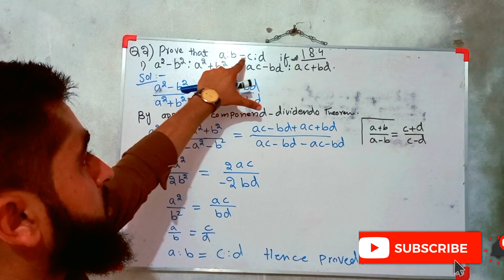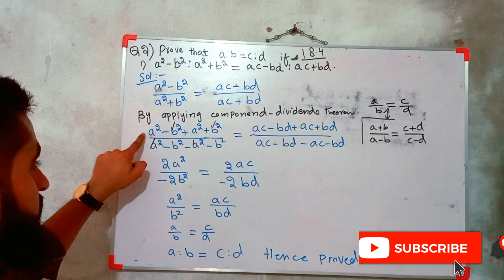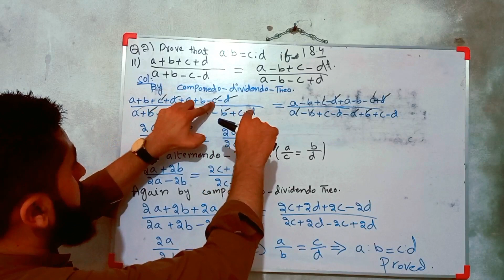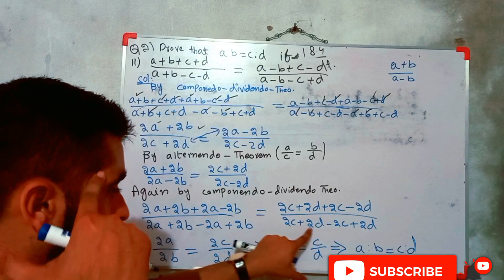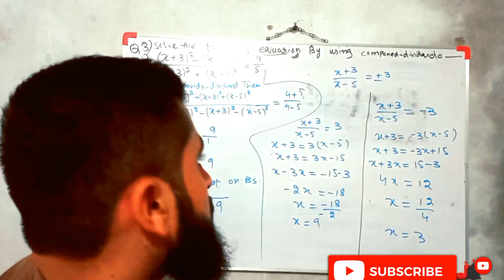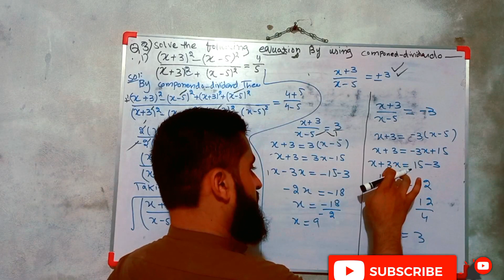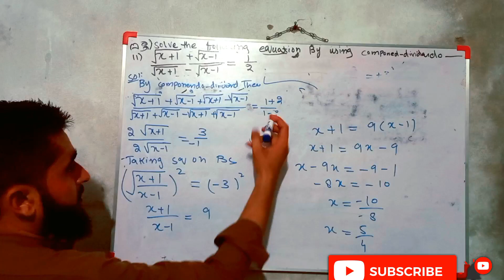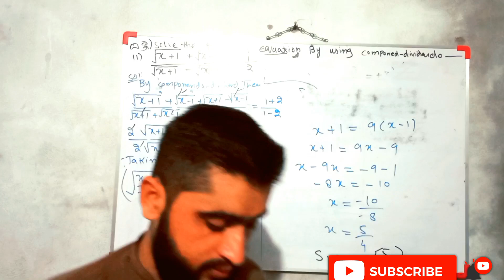EXERCISE 18.4 Q2+Q3//COMPONENDO DIVIDENDO THEOREMS//CLASS MATRIC SINDH BOARD IMPORTANT QUESTIONs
MOTU PATLU
sindh board
class 10th
grade matric
# direct variation
inverse variation
1ST PROPORTIONAL
2ND PROPTIONAL
3RD PROPORTIONAL
componendo theorem
dividendo theorem
exercise 18.4
Quran and mathematics
sir Waqas Akbar
mathematics with Wikki Bhai